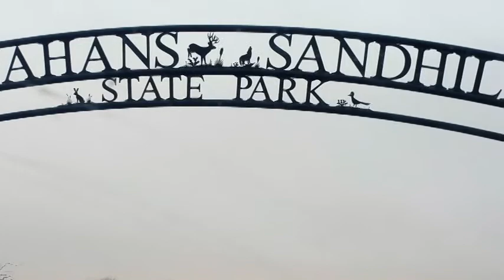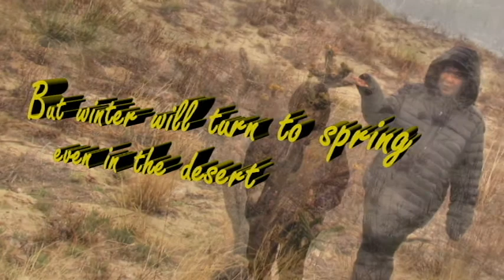Monahans Sandhill State Park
As part of our Winter - Spring  western US tour we spent time in Monahan's Sandhill State Park. We had cold temperatures when we first arrived but beautifully warm days before we left.